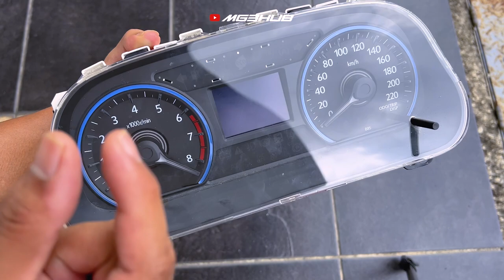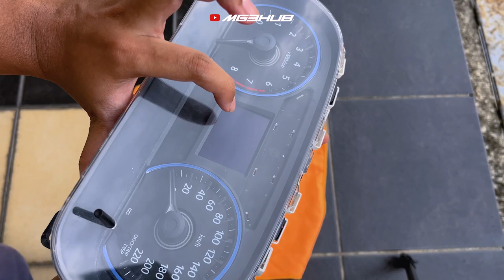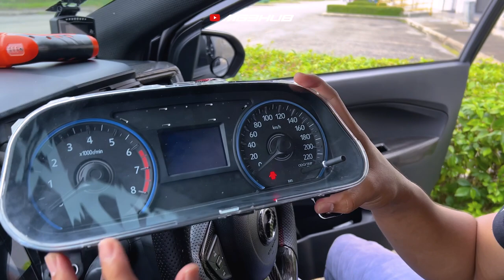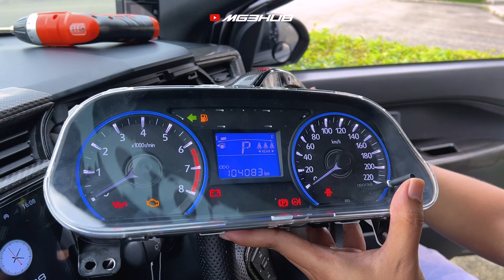D.I.Y Baiki Cluster Meter Myvi Gen 3 | 2018-2021